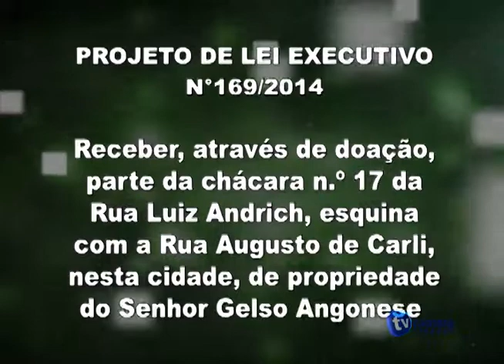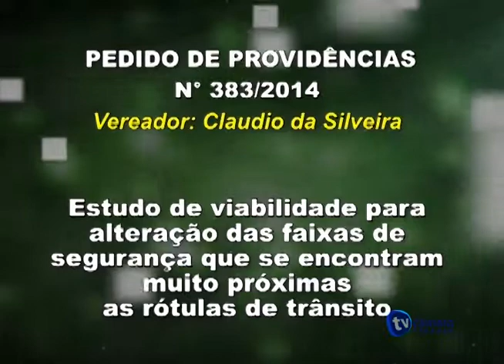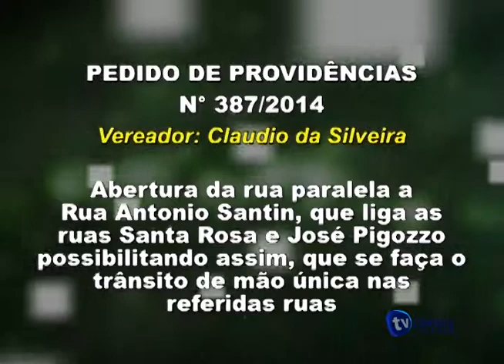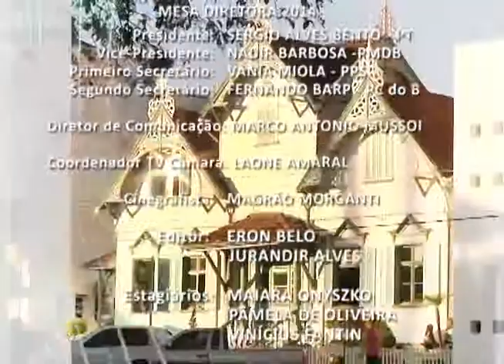Telejornal da TV Câmara Erechim RS - 21-11-2014